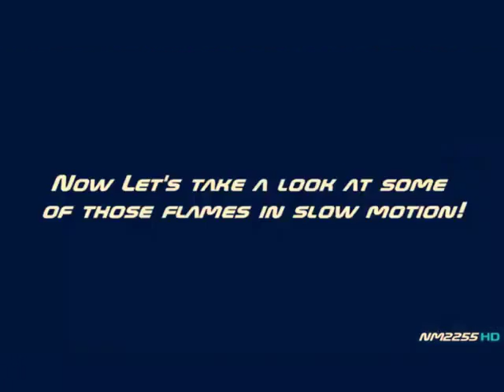Ferrari 458 Amazing Ride Yeahhhhhh Latest 2016,sport cars video, sport cars 2016, Best Sport CARS Vi